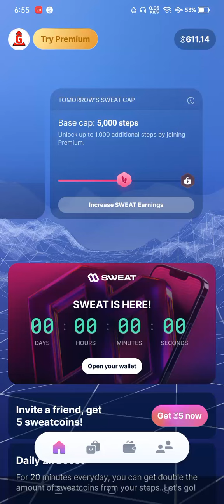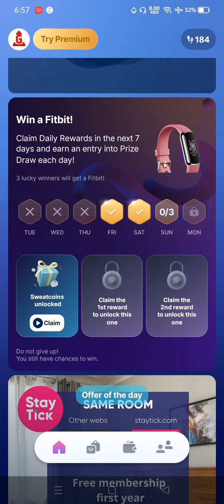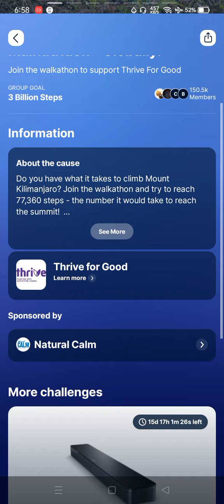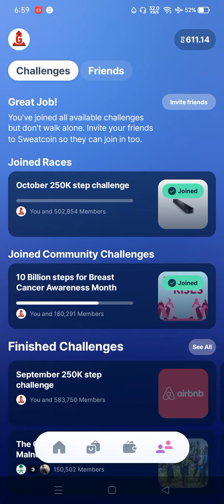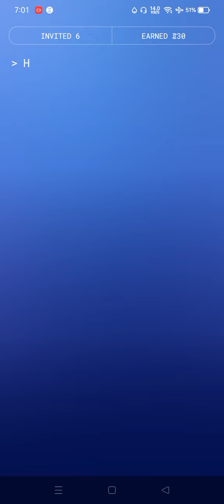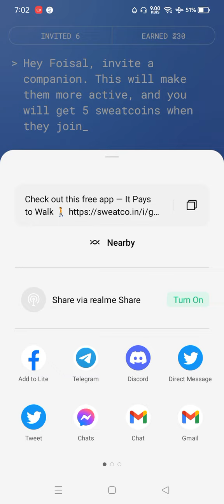Sweatcoin Basic Earning Earn Daily 30$ Sweatcoin Walk To Money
হেটে হেটে টাকা ইনকাম করুন । Walk And Earn Money । How To Create Sweatcoin Account And Earn Money

✅ Visit Our All Social media profile ⏬ ✅